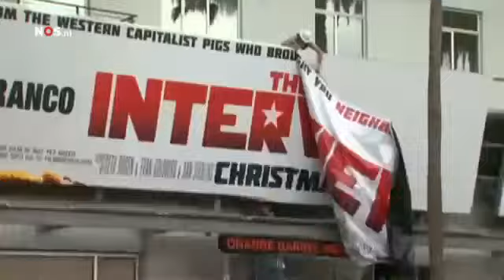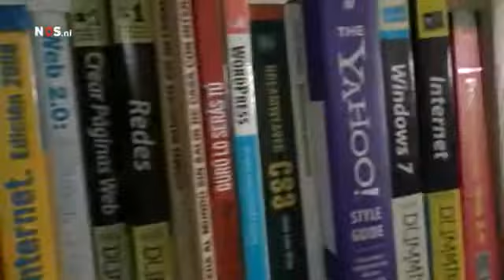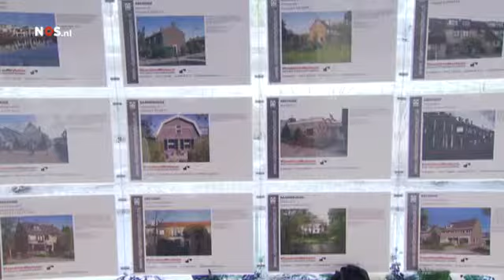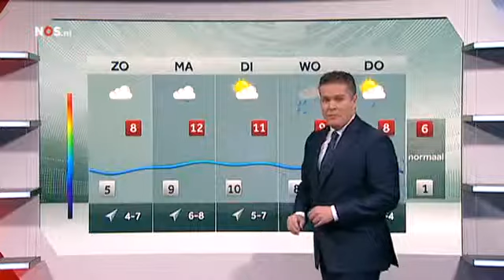NOS 8uurjournaal 20 Dec 2014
achtuurjournaal 20 Dec 2014